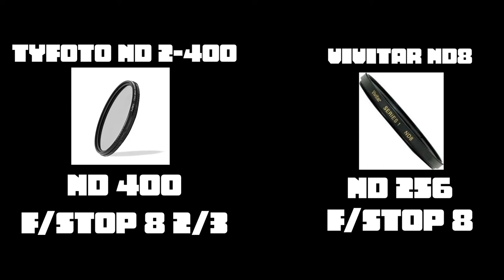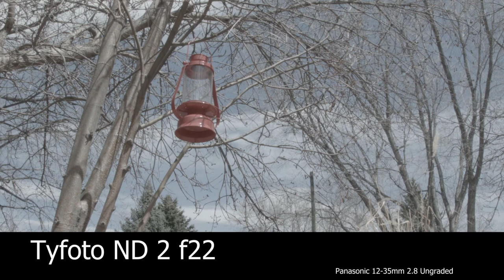Rob City - Tyfoto Variable ND 2-400 Unboxing and Test!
The Tyfoto Variable ND is a budget Variable ND filter that comes with so many upsides, that the compromises aren't really that big a deal. Rob G tells you all about the sub $40 filter that will improve the character of your glass. Also, musings on Alt Fly and the New BMPCC 4k!

Let me know if you want more gear tests! @optimumfilmsinc

A xenial lifestyle video vlog for the self taught, built on the principles of Hip Hop. Either landlocked or on the coast learn how to brand yourself, network, and create the synergy to have your family and friends fund your creative ideas. Balance your life and your love for entertainment.